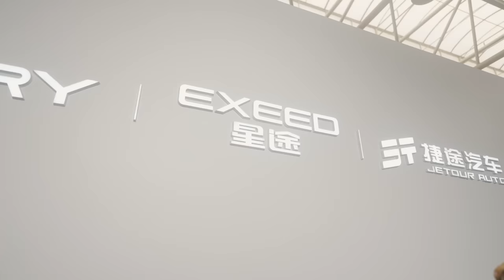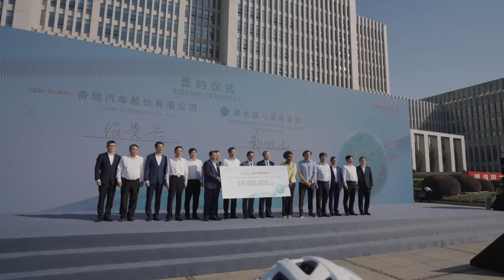🚗 Fábrica de Chery en China 🇨🇳 - CHERY - Marcas que Impactan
🌏🛫 En este episodio viajamos a China 🇨🇳 invitados por Chery!. Conoceremos sus nuevos modelos de autos 🚗 y nos adentraremos al mundo automotriz chino 🏭. Haremos tours por la fábrica 🏢 hasta pruebas de manejo 🚘, veremos como la empresa se diversifica con otros productos y como la innovación de sus productos están enamorando al mercado latinoamericano, este viaje está lleno de sorpresas y tecnología avanzada ⚙️🔧. ¡No te pierdas esta experiencia única y conoce todo sobre los innovadores autos de Chery en 2023! 📅🎉.

Espero que te sirva y le dé un toque divertido y atractivo a tu video. ¡Buena suerte! 🍀👍